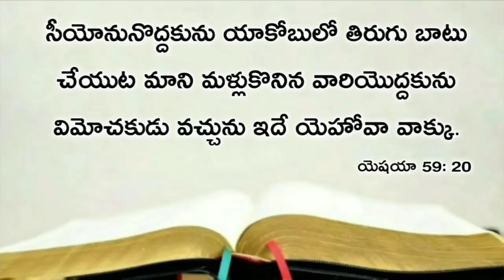Today's promise 14.02.2021